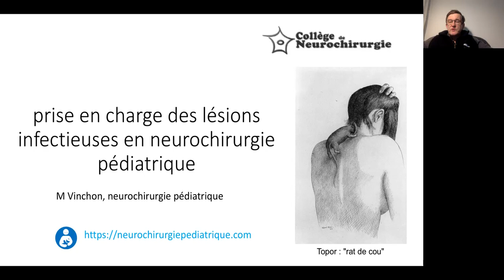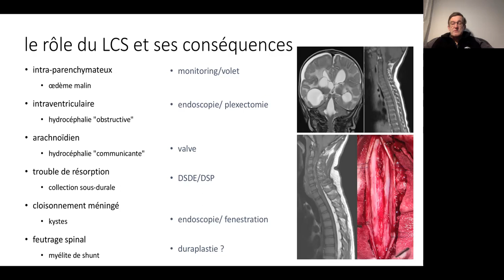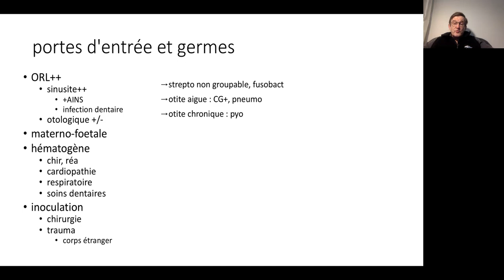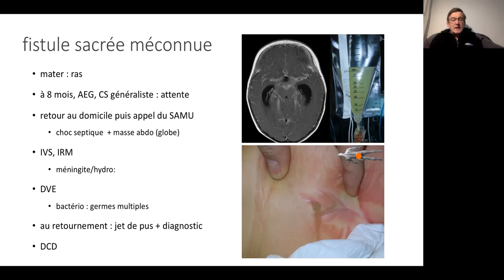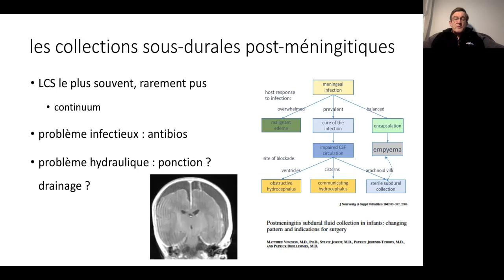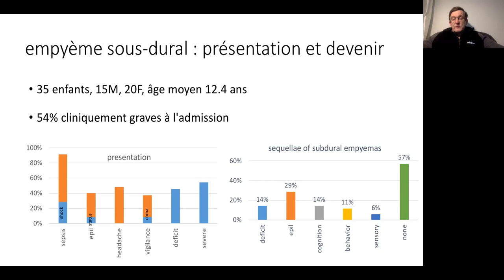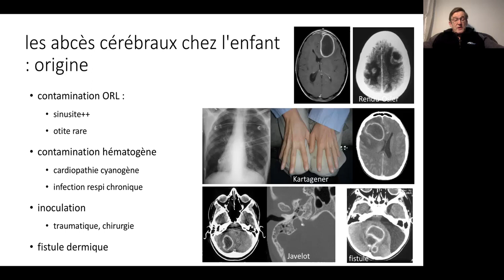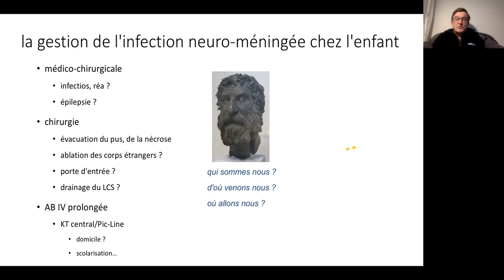pathologie infectieuse en neurochirurgie pédiatrique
cours sur les abcès cérébraux, empyèmes extra-duraux et sous-duraux, épanchements sous-duraux post-méningitiques et méningites compliquées d'hydrocéphalie chez l'enfant : le rôle du neurochirurgien